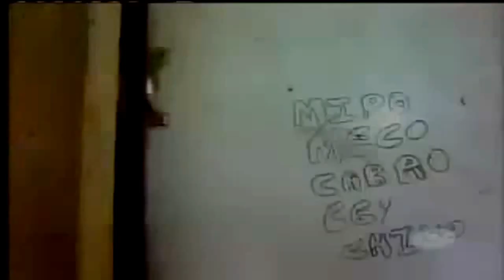Peruanos emigran a Ecuador en busca de mejorar sus vidas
Ecuador es el sueño de miles de Peruanos que emigran en busca de mejorar sus vidas.